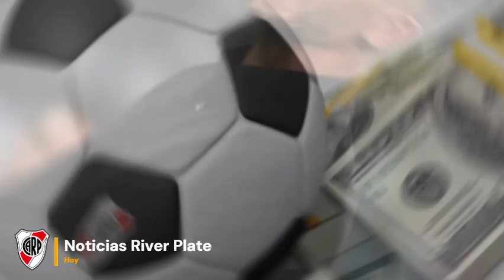LA BOMBA EXPLOTA | ACABA DE SALIR AHORA | Noticias River Plate Hoy